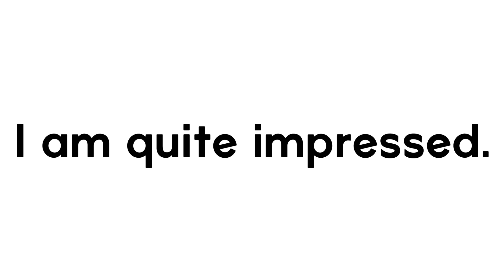You Just Have 2 Seconds To Touch Mirabel